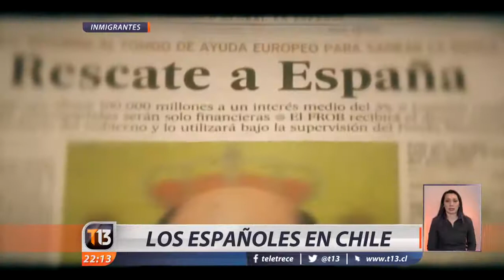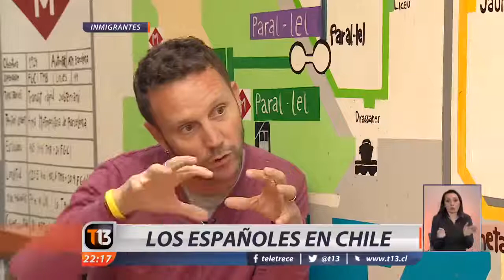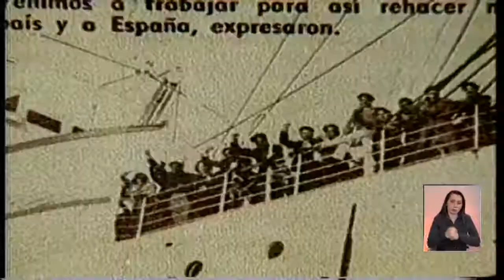inmigrantes los españoles en chile